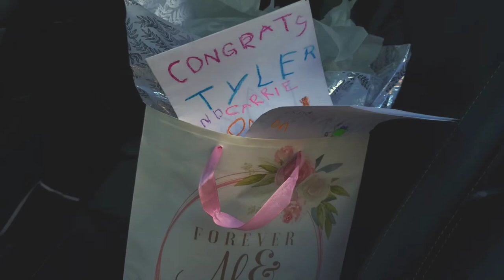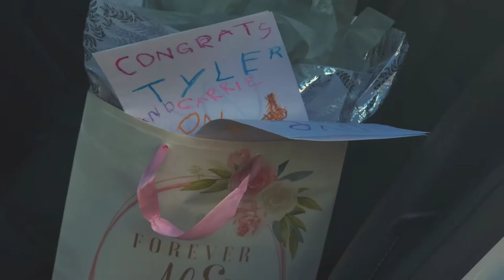Autism Spectrum disorder, autistic boy Finds a wonderful Friendship and isnt Nervous! *Heartwarming*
Meet Joshua, he's almost 12 years old and for 11 years of his life, he never had one friend.  Until now.  Our son Joshua is on the spectrum and that causes him, along with many other children, teens and young adults with autism to have very limited friendships.  I have watched over the years as my son has watched other children play around him but always too shy and nervous to interact. It took the kindness of this one individual to show Joshua that he is a wonderful person to be friends with. In todays video, Joshua is going to bring a Wedding and congratulatory gift to this person, his bestie!

But first Joshua has to overcome his nerves! Watch and see how he does! Its *Heartwarming*

Thank you to ALL of our Subscribers for getting us to 600+ we are actually just overwhelmed and amazed that you enjoy our videos and our family.  We want to share our lives in order to help others who are going through the same situation.  It is a Beautiful Life that we have and Everyday I am thankful and Hope that comes across in our videos🙏🏽🧩💙🥰  Autism IS= BEAUTIFUL💚🧩💛  and there's no other way to put it!  :-))

We post weekly vlogs and also plan to add a *homeschool livestream once a week soon*